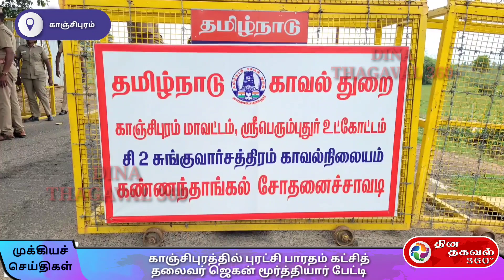காஞ்சிபுரத்தில் புரட்சி பாரதம் கட்சித் தலைவர் ஜெகன் மூர்த்தியார் பேட்டி